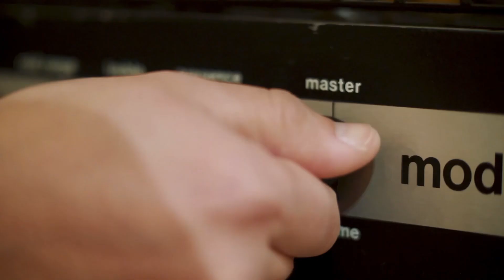LoFI Mind Effects // BIG FOOTZ// Rams Head Big Muff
—— Demo Chapters——
0:00 - Intro
0:13 - In the Mix
1:31 - About the Big Footz
3:34 - Pedal Portion
7:49 - Closing Thoughts